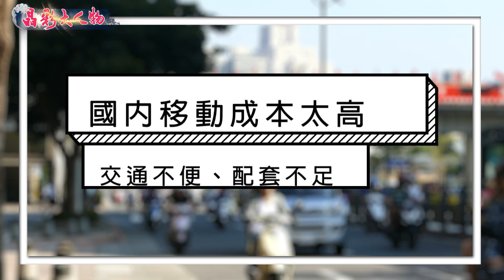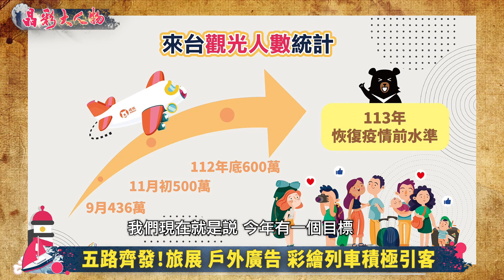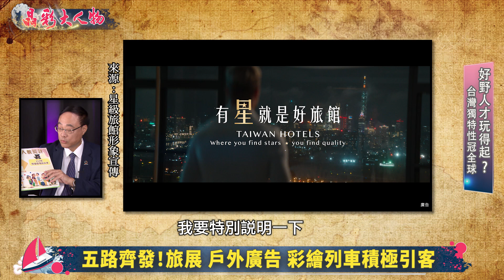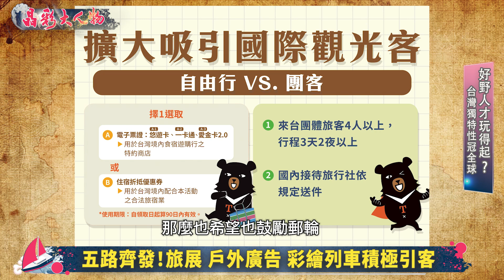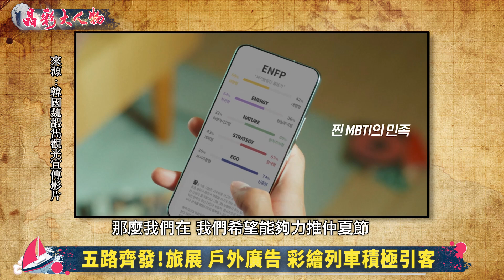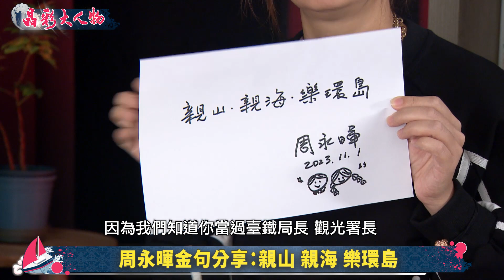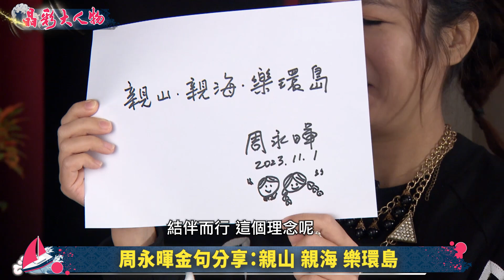【晶彩大人物】做世界唯一 台灣獨特性冠全球！打破國旅迷思｜主持人許晶晶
【好野人才玩得起國旅？】

疫情過後景氣復甦，但國旅卻走下坡，從報復性出遊（肥到流油？）衰退到中秋、國慶兩個加起來7天的連假，國旅導遊沒團可帶，閒在家裡，還去接外送賺外快。問題到底出在哪？國旅怎麼救？真的是有錢人才玩得起？

台灣觀光總舵手，交通部觀光署長周永暉要打破迷思說分明！他說「我們不做世界第一，但可以做世界唯一」，因為台灣真的太獨特了！面對民眾的抱怨疑慮：國內移動成本太高、交通不便、缺乏特色、相似性太高、房價太高...等問題，畢生職志推廣台灣觀光的周永暉署長一一提出配套告訴你！

更有品質、更深度、CP值更高的遊台灣，撇步究竟是什麼？趕快跟著主持人許晶晶的直播鏡頭，帶您【一起來聽有夢想的人，訴說人生故事。】

《交通部觀光署廣告》